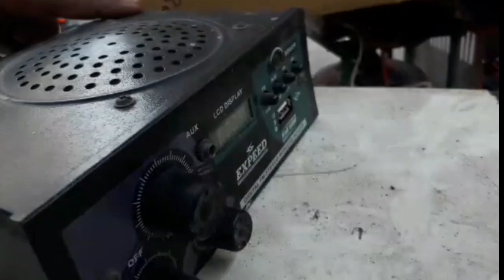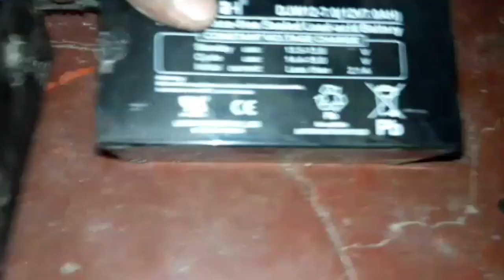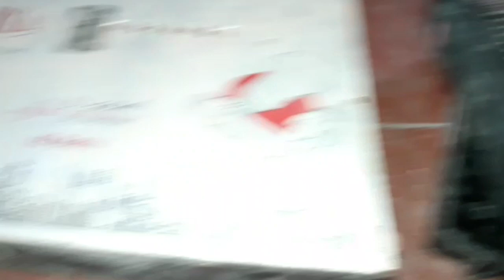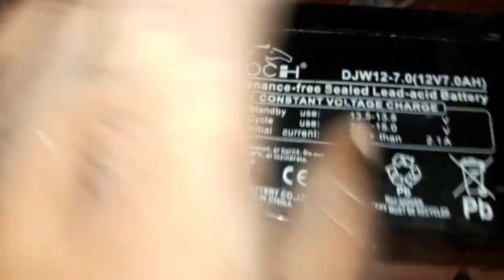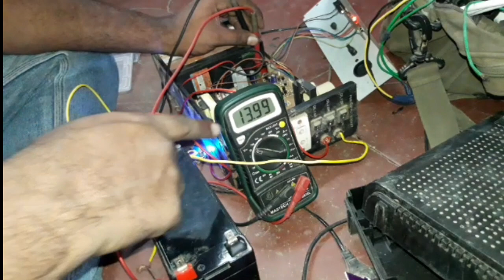How to make a solar 45W inverter ,How to charge the solar on battery